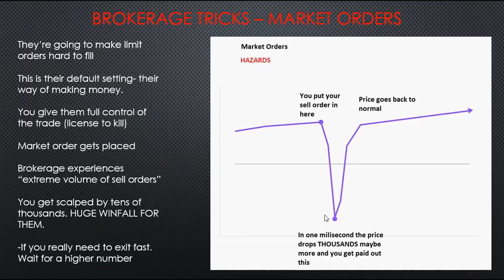35 AMC Market Orders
AI From Boston video